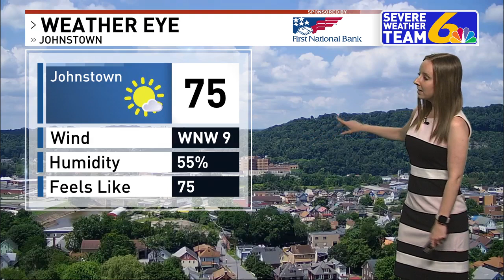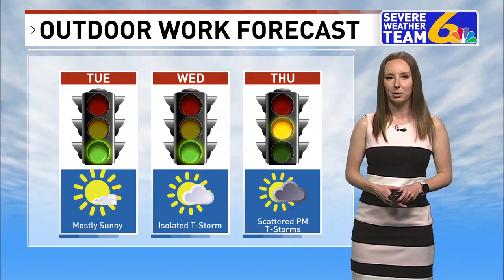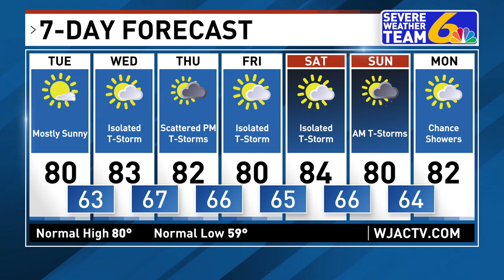Weather July 11, 2023